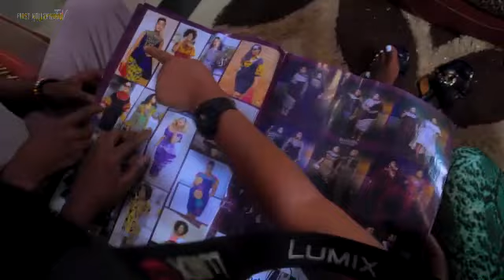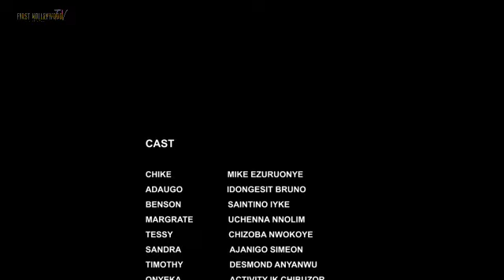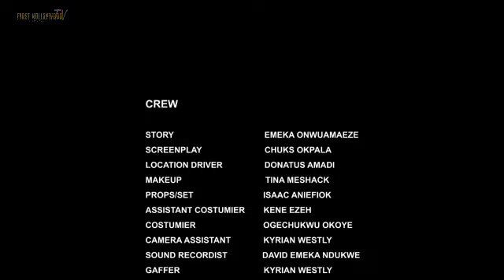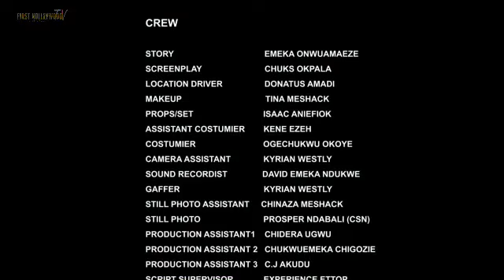BROKEN TRUST 2 (MIKE EZUROUNYE, AJANIGO SIMEON 2023 MOVIE)LATEST 2023 NOLLYWOOD MOVIE